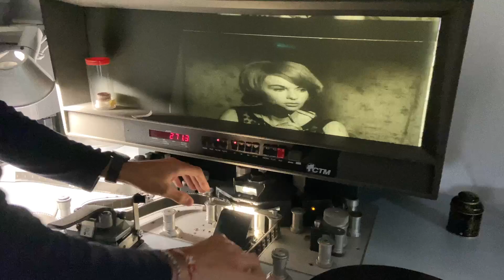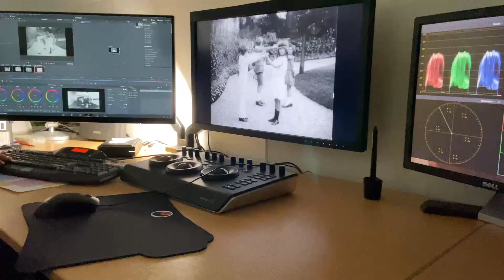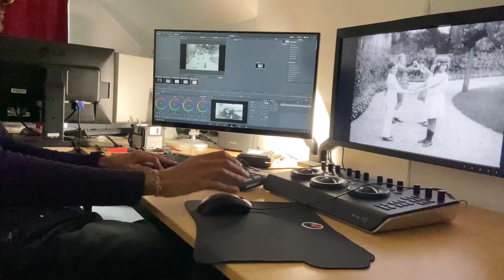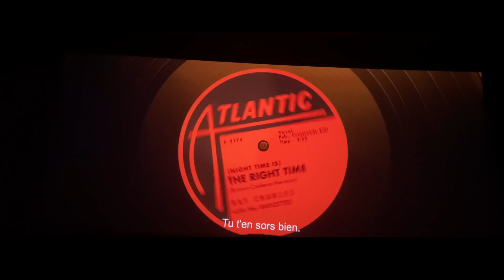Le condensé de 2 semaines (26.09 au 08.10.2022)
Coucouuu!

Voilà un petit condensé de deux semaines très cools!
J'espère que vous avez kiffé ce vlog! et à la semaine prochaine pour le prochain!!

Des bisous 🫶🏻

Filmé à l'iPhone 11.
Monté sur Final Cut Pro.